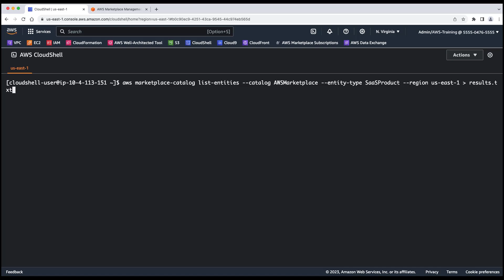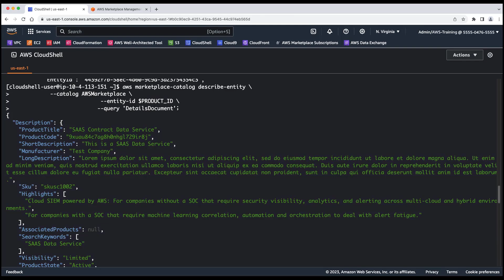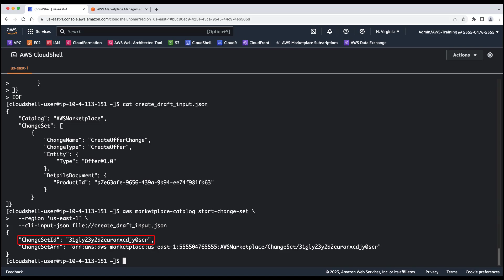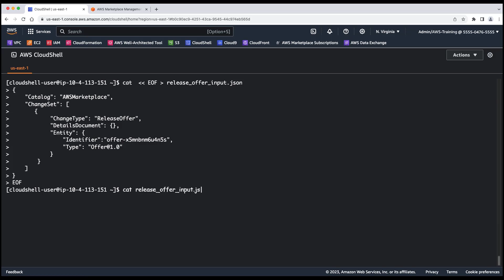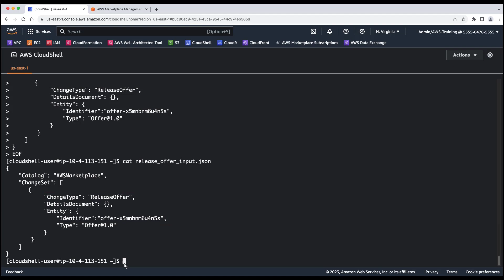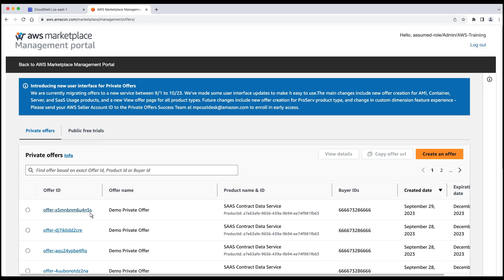Create a Private Offer Using the AWS Marketplace Catalog API | Amazon Web Services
In this video, you’ll see how to create a private offer using the AWS Marketplace Catalog API.

Using the Catalog API, you can create and manage your private offer programmatically, publish your offer, and view its details.

For more information on this topic, please visit the resource(s) below:
AWS Marketplace Catalog API

AWS Marketplace Management Portal